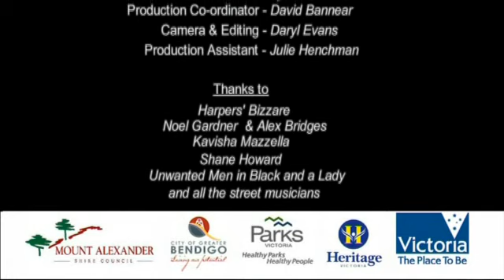Maldon Folk Festival - Living Stories of the Victorian Goldfields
Experience the festival atmosphere, showcasing an abundance of music, dance and theatre amongst the historical charm of Maldon.